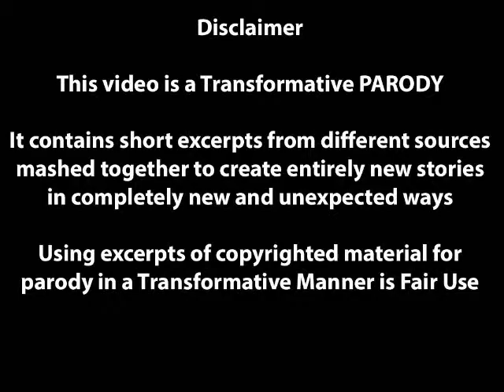Parody TNG Edit 46 Doppelganger